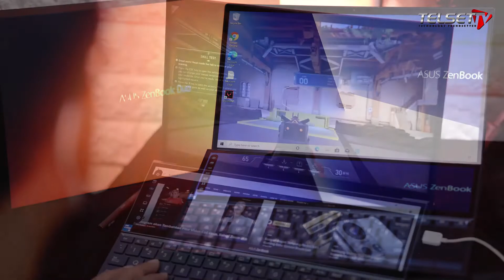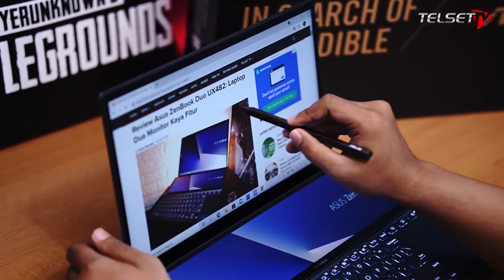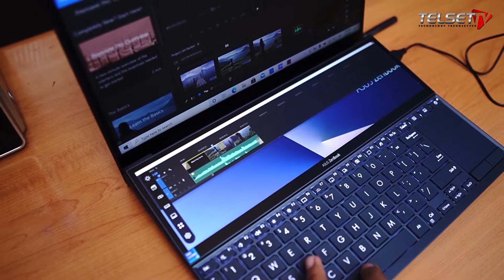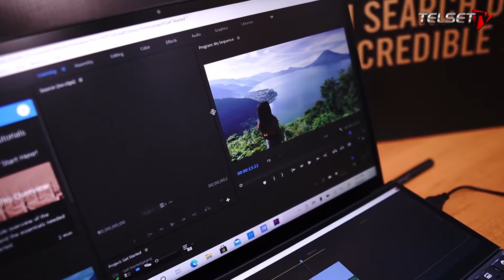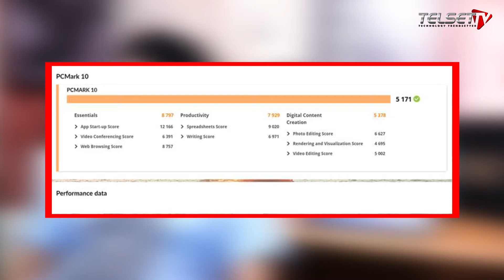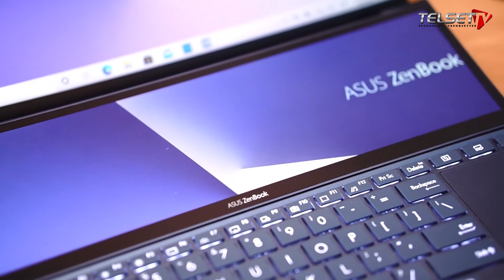Banyak Fitur Berfaedah! Review Asus ZenBook Duo UX482: Laptop 2 Monitor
Asus menyegarkan lini laptop ZenBook yang ada di Indonesia dengan menghadirkan ZenBook Duo UX482. Pada salah satu seri ZenBook generasi baru yang hadir di tahun 2021, Asus menerapkan desain baru yang akan membuat pengguna lebih nyaman ketika menggunakan laptop ini.

Nah, seperti apa kelebihan dari laptop ZenBook generasi terbaru ini? Yuk langsung simak video review Asus ZenBook Duo UX482 berikut ini.